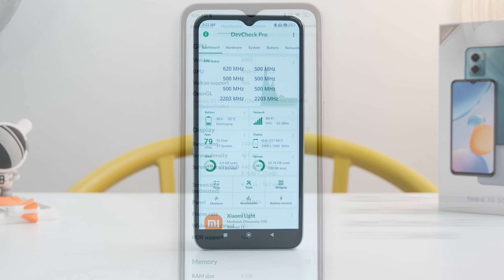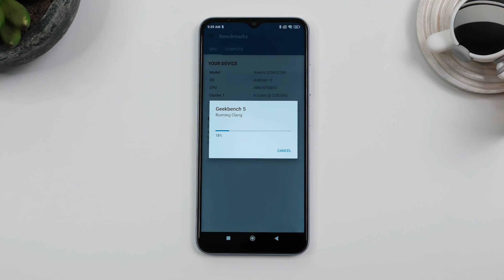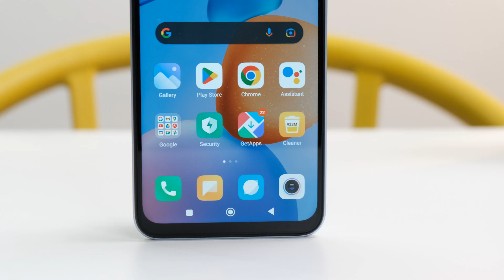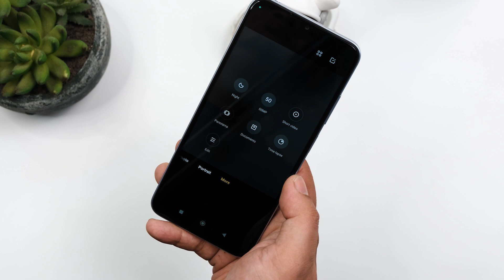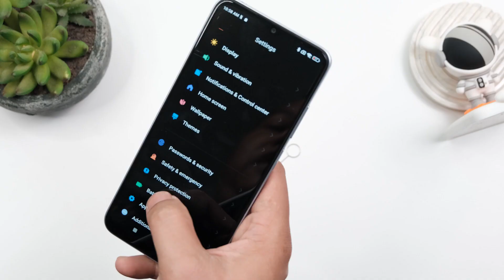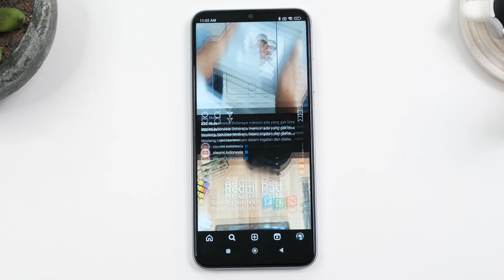2.5jt! Redmi 10 5G Review! Jangan Buru-Buru Beli! Ini Kelebihan dan Kekurangannya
2.5jt! Redmi 10 5G Review! Jangan Buru-Buru Beli! Ini Kelebihan dan Kekurangannya

Budget 2.5 juta bisa dapetin smartphone 5G dengan dukungan Chipset yang Kenceng, Kamera 50MP dan juga Baterai yang mumpuni emang menarik ya! Eits, tapi jangan buru-buru beli! wajib tau dulu nih kekurangan dan kelebihannya! Di harga 2.5juta, ada hape 5G lain apa sih yang bisa jadi pertimbangan !? Simak yuk video Reviewnya bareng Mba Gadget!